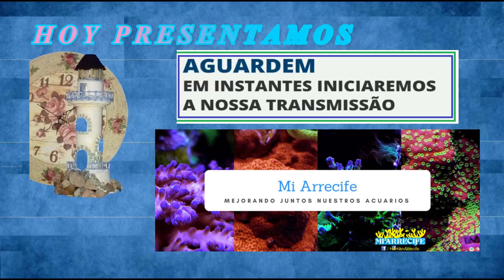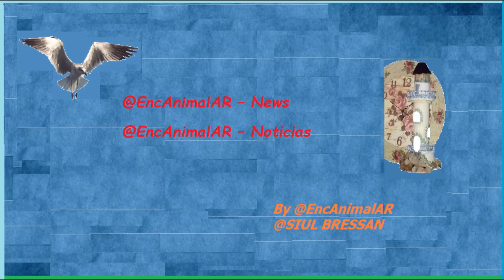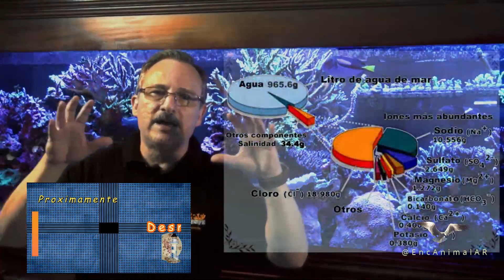Más allá del Calcio, los Carbonatos y el Magnesio en el Acuario Marino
M.A 6.8 –. @EncAnimalAR –.  Noticias Ecologías –.   @EncAnimalAR –.  Más allá del Calcio, los Carbonatos y el Magnesio en el Acuario Marino –. Visitando Acuarios –.   Mi Arrecife –.   Nutrientes y la coloración de los corales en el acuario marino –.  Impacto de la temperatura y flujo de agua en la coloración de los corales. Buscando la Estabilidad –.   Payasos a fondo –.   Próximamente: –.  Vida color y canto: –.